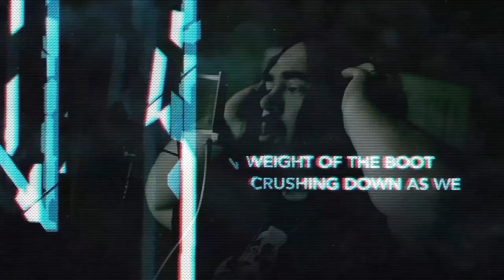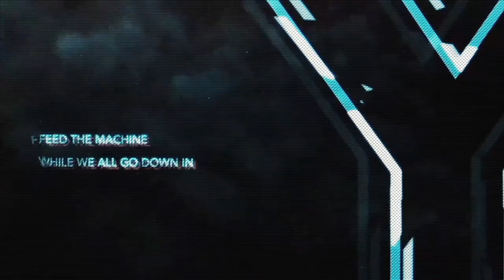CO-OP (featuring Dash Cooper) "N.O.W." Official Lyric Video - Alice Cooper intro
Official lyric video for "N.O.W", the new single from CO-OP, featuring DASH COOPER. Intro courtesy of NIGHTS WITH ALICE COOPER.

Self-Titled debut album in stores 6/15/18 on EMP LABEL GROUP.

Edited and filmed by Melody Myers.

Special thanks to Alice and Sheryl Cooper.